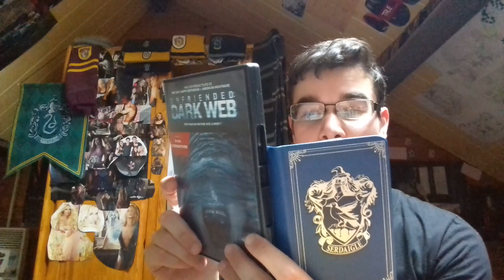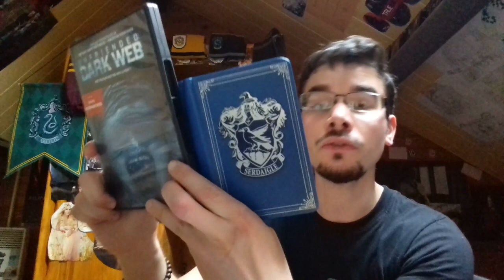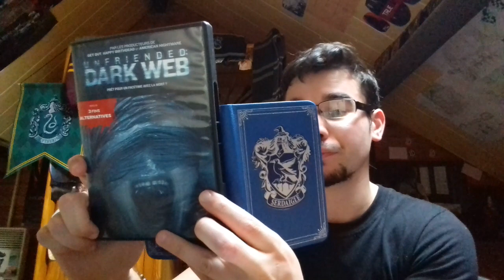Unfriended dark web: mon avis sans spoil!